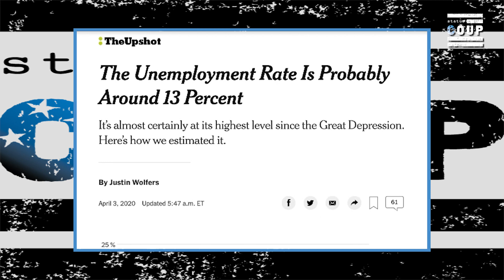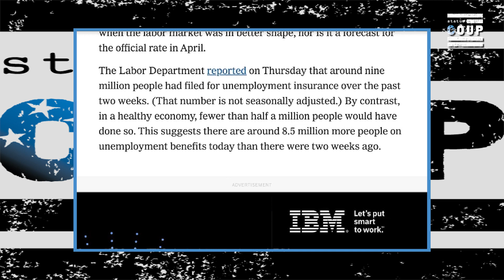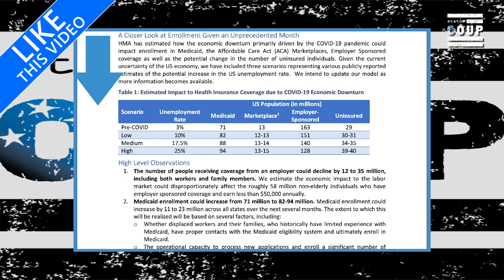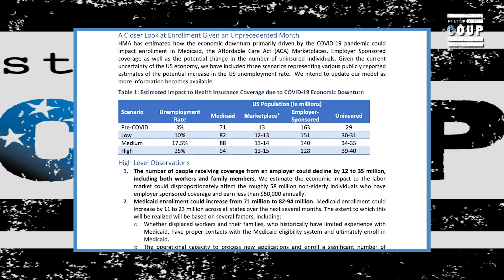WHO Calls For Medicare For All Amid COVID-19 Pandemic—Biden Still Waxes Poetic on Obamacare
Status Coup's Jordan Chariton reports on the growing calls by global health experts for America to provide government during the Coronavirus pandemic—and Joe Biden's continued refusal.

2)JOIN Status Coup's text alert list by texting 474747 and enter Coup